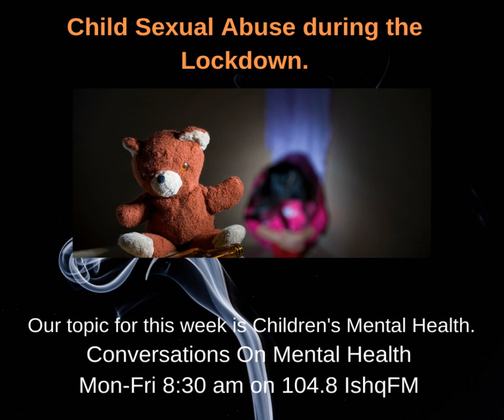Child Sexual Abuse during the Lockdown.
Our topic for this week is Children's Mental Health. Today we discussed about Child Sexual Abuse (CSA), particularly the rise of these cases during the lockdown.

India is home to 19% of the world's children. India also has the world's largest number of CSA cases. Over 7,200 children, including infants, face this horrific crime every year and it is believed that several cases go unreported.

During the Lockdown these case are possibly on the rise because:
• Lockdown has made both reporting and intervention difficult
• Regular sources of help such as school and teachers is absent now.
• Increased time online increases risk of exposure to predators
• Lockdown at home increases risk of abuse by a family member
• With the unorganised sector, healing from CSA has become second priority as the families struggle to make ends meet

Agencies like Sakshi in Tamil Nadu have trained volunteers to identify signs of CSA in their families and neighbourhoods. Helplines like 1098 are available but may be difficult to contact if the perpetrator is at home.

This segment aired on JUly 10th 2020, where we spoke about how Parents can identify if their child is being abused. Also what can a parent do if they suspect their child is being abused.

These are a series of Conversations about Mental health and Psychotherapy airing from June 24th 2020 Mon-Fri 8:30 am on 104.8 IshqFM. Hear Hvovi Bhagwagar speak about various topics related to emotional well-being with RJ Rohit Varghese.

If you have any questions related to Mental Health do send them on the Insta handle rohit.varghese. We would love to hear from you!